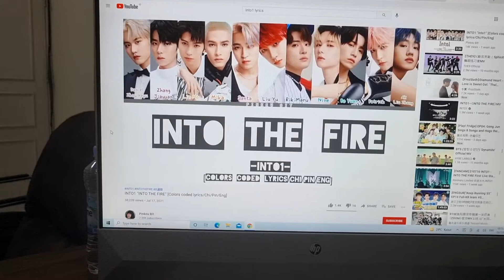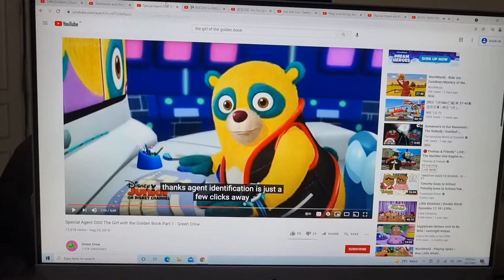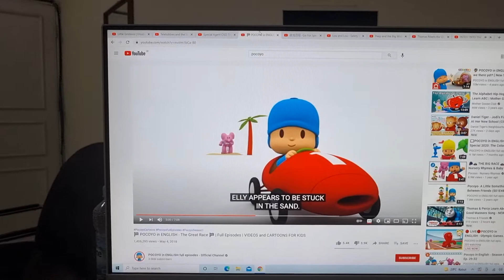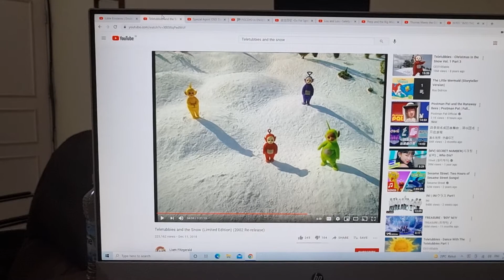into the fire by into1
clip used
thomas
pocoyo
oso
lan gang
dipsy
laa laa
po
leo
quincy
annie
june